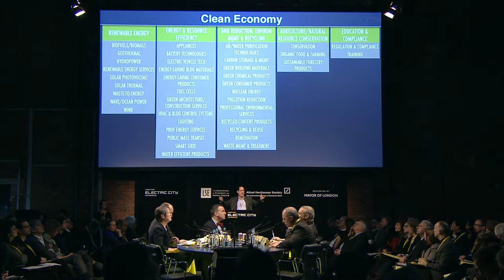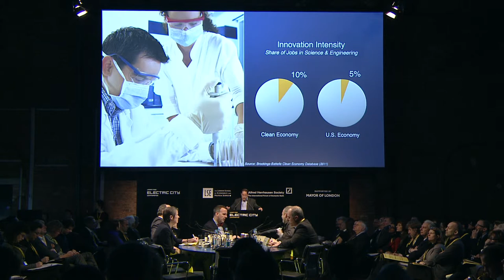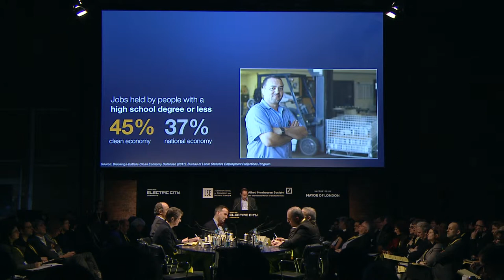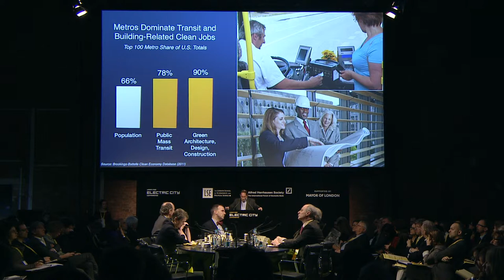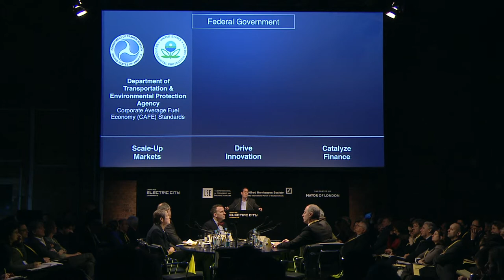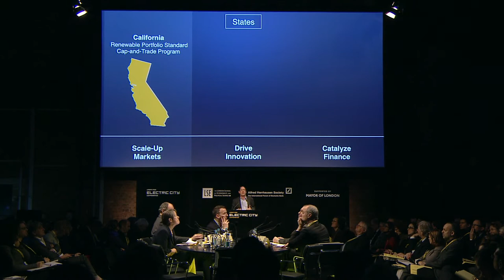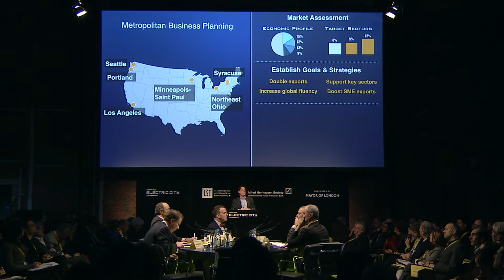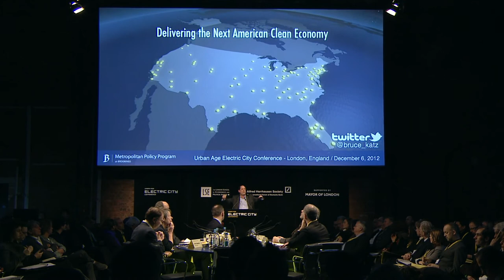Urban Age Electric City: Bruce Katz - The green economy of US metro regions